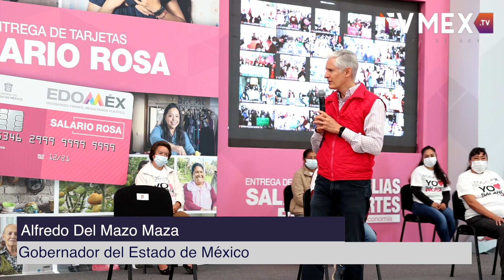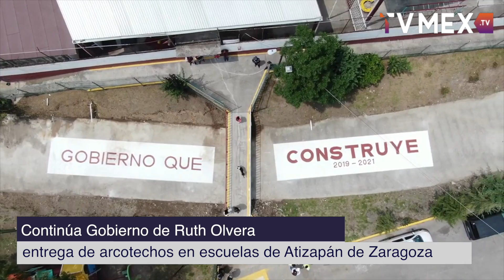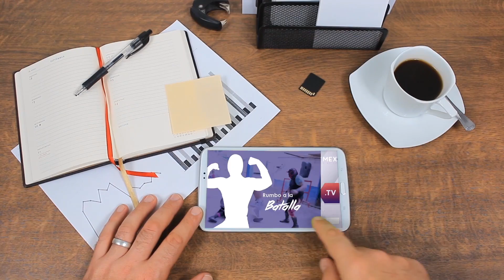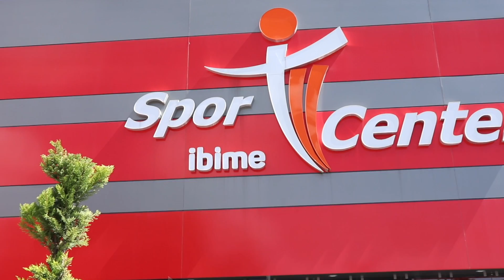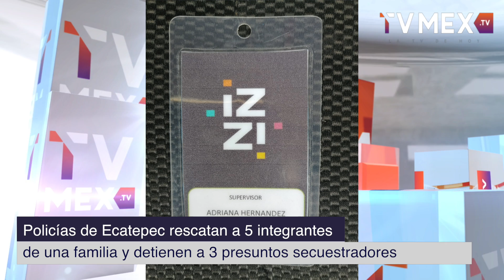TvMex Noticias con Carlos Gómez Camacho